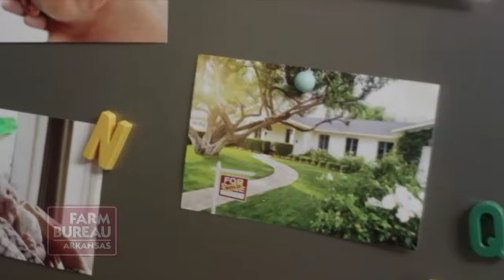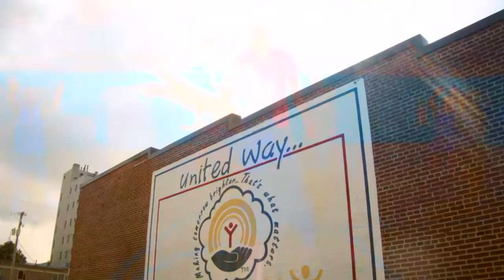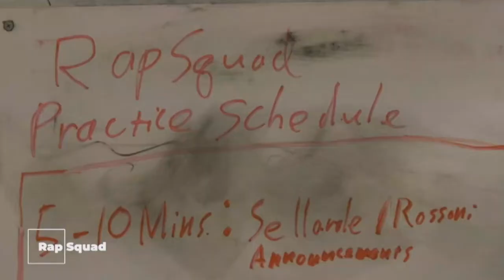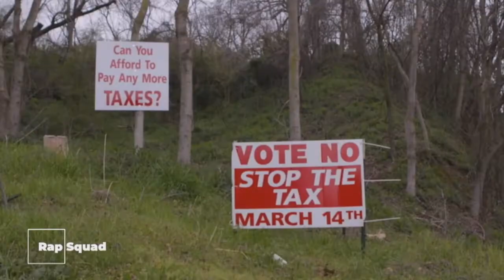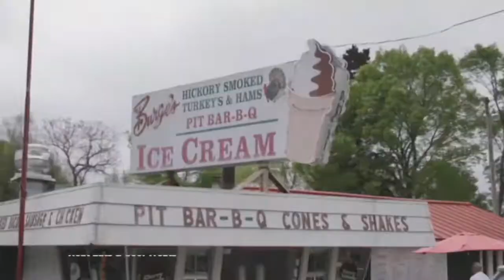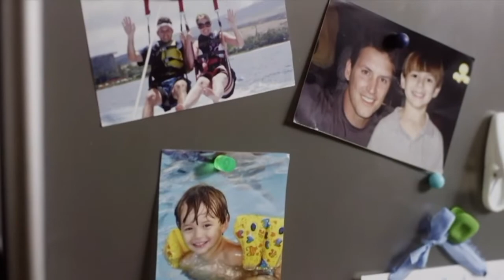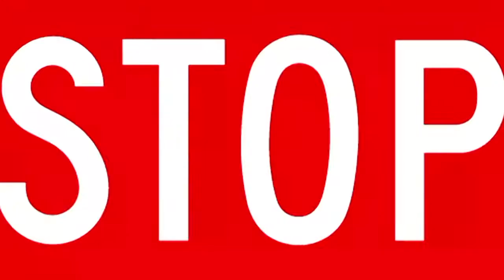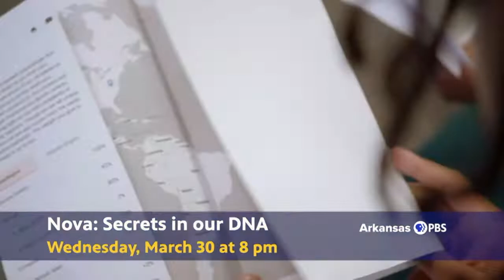AR PBS Sports Basketball State Championship - 2A Girls: Melbourne vs. Bigelow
Watch the Arkansas Activities Association High School Basketball State Championship Game with ARPBSSports.

See more ARPBSSports 2022 High School Championship Basketball games and features

About Arkansas PBS Sports:

ARPBSSports is the home for high school state championships in Arkansas, recognizes the vital role high school activities play in the education and development of young adults, while connecting families statewide by featuring hometown athletes competing in the biggest games of the season. Under contract with the Arkansas Activities Association, Arkansas PBS will broadcast high school championship activities for football, basketball, baseball and softball for classifications 1A-7A. In addition to creating viewing opportunities for those who may not be able to attend the games, ARPBSSports enables talented young athletes to connect with college recruiters and possible scholarships.